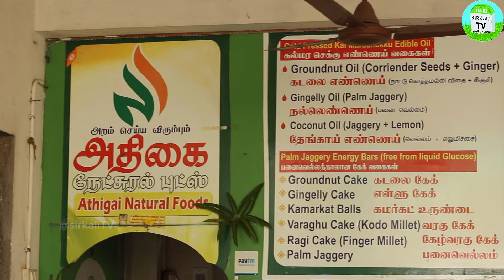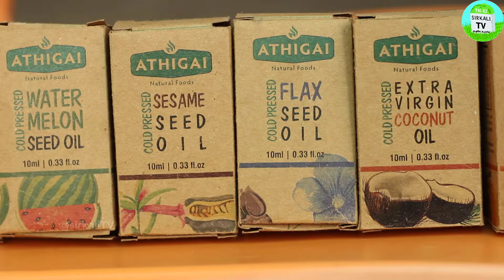கல் செக்கு எண்ணெய் உற்பத்தியில் கலக்கும் அதிகை நேட்சுரல் புட்ஸ் | Kal Chekku Oil Business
பலாவில் இருந்து 40-க்கும் மேற்பட்ட மதிப்புக்கூட்டு பொருட்களை ஏற்றுமதி தரத்தில் தயாரித்து அசத்தும் 60 வயது இளைஞர் | Athigai Natural Foods in Thiruvathigai

அதிகை நேட்சுரல் புட்ஸ்,
மோகன் சுப்பிரமணியன்,
திருவதிகை,பண்ருட்டி தாலுகா,
கடலூர் மாவட்டம்